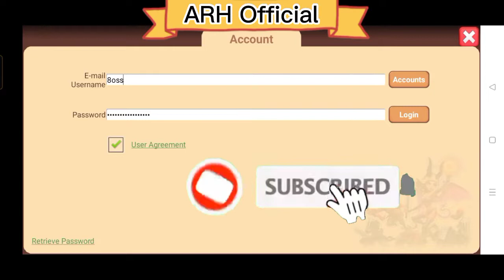Little Empire - Leafy Spring Stage 13 - 15 With Berzerker